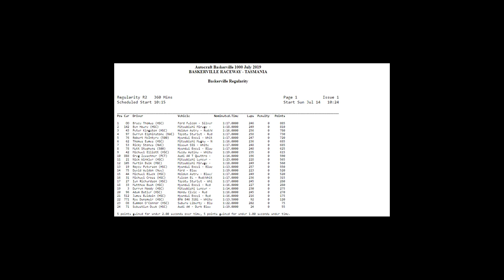AU Falcon XR6 club racer Part 4 - Baskerville 1000 2019 Winter Edition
Some images courtesy of James Griffiths - Optical Note Productions